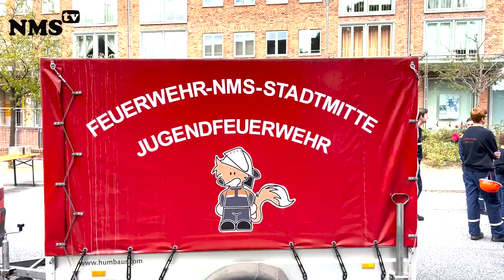70 Jahre Böcklersiedlung